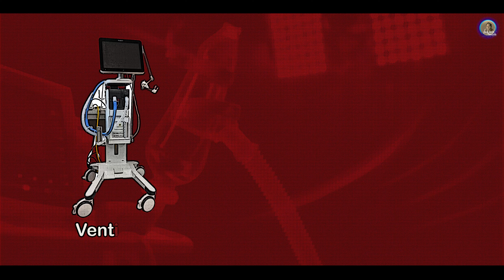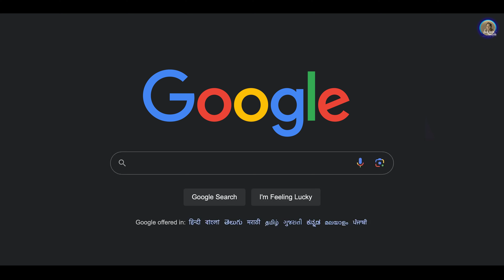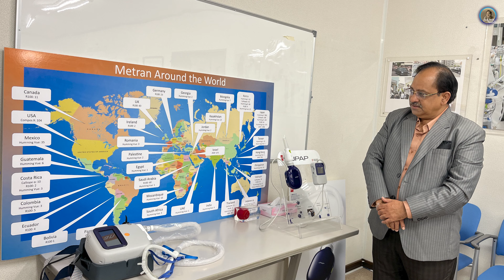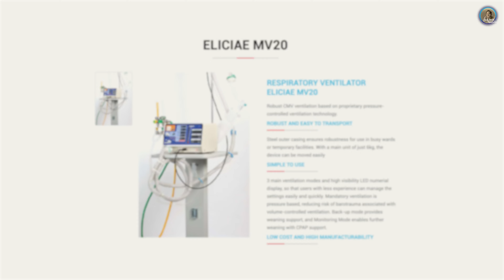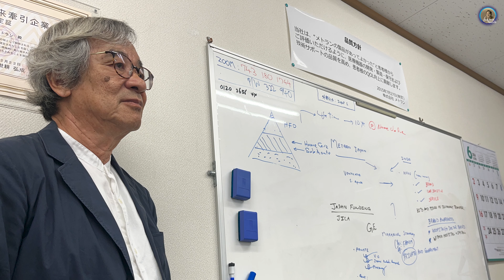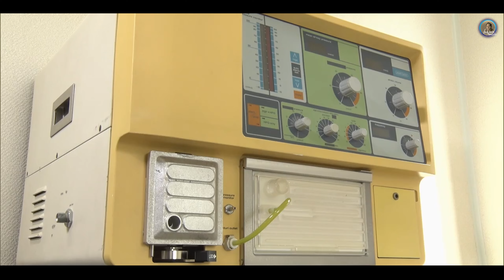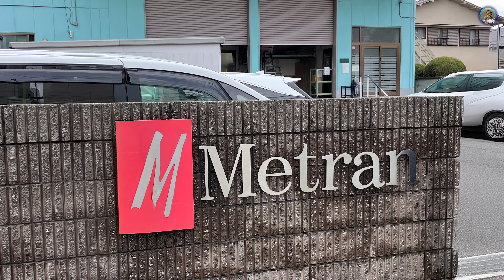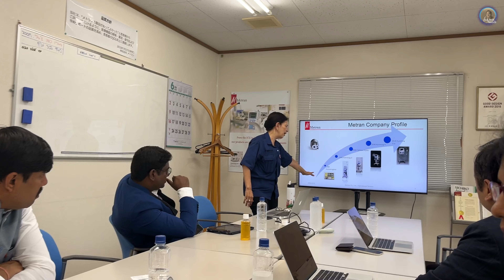Ventilator ಕಂಡುಹಿಡಿದ ಜಪಾನಿನ ವಿಜ್ಞಾನಿ Kazufuku Nitta | Siddu Yapalaparavi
ocial media